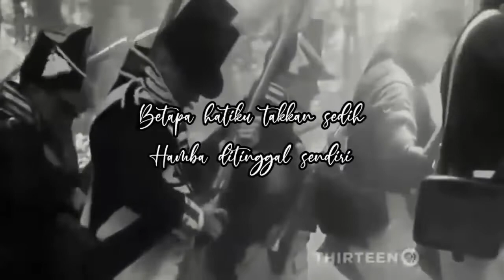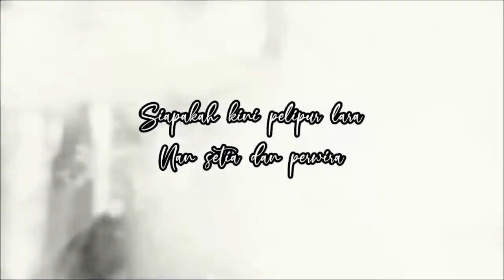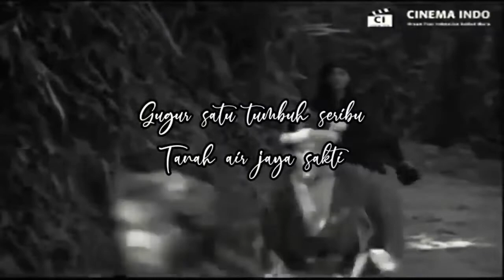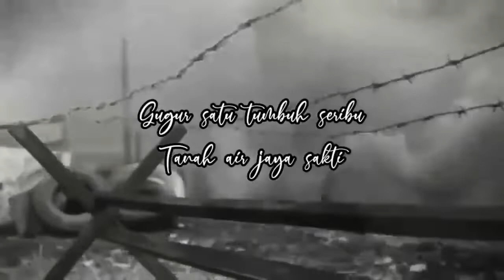[VSE 17an] Dyandra - Gugur Bunga (Cover)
Hi VSstan-! Karna VSE berkebangsaan Indonesia maka dari itu pada bulan Agustus kami akan cover lagu lagu kebangsaan dan lagu yang menggunakan bahasa daerah untuk memperingati hari Kemerdekaan Indonesia. Semoga negara kita akan selalu dilindungi oleh Tuhan YME dan selalu damai. Sejahtera Indonesiaku, Sukses selalu untuk anak bangsa kita❤️